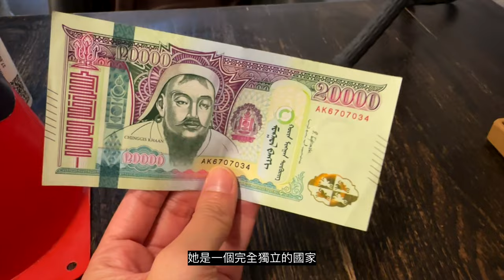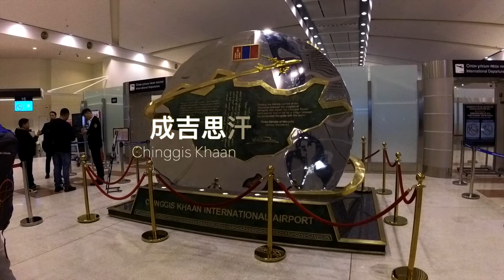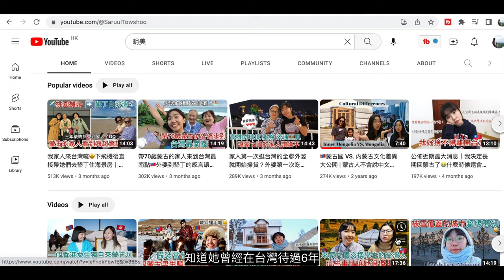【蒙古】Ep. 1 烏蘭巴托初印象 Mongolia Vlog - First Impression of Ulaanbaatar（特別鳴謝：明美 @SaruulTowshoo ）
八年前的暑假，走了一趟西伯利亞鐵路，從北京坐火車到莫斯科 —— 那是我的畢業旅行，是改變了我一生的旅行，也算是經營我Facebook page的起始。

八年後的今天，即興決定走一趟外蒙古，雖與西伯利亞鐵路並無直接關係，但也算是彌補了當年因為坐K19 列車而錯過了烏蘭巴托的遺憾。

急不及待以久遺了的 Vlog 的形式，跟大家分享我這一次蒙古旅遊的見聞。這次打算一連剪7集，希望有恆心能夠做到，哈哈。

特別鳴謝：明美@SaruulTowshoo

來來，蒙古國，去片！

我的 Instagram: travelmomentss
BGM
Song 1: Woods

Song 3: Loft
Music composed and recorded by Oak Studios.